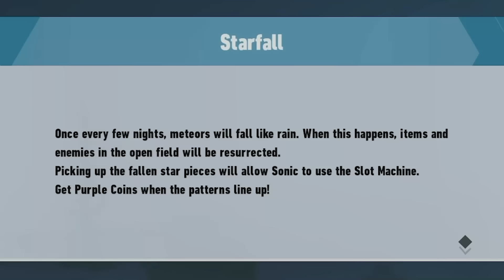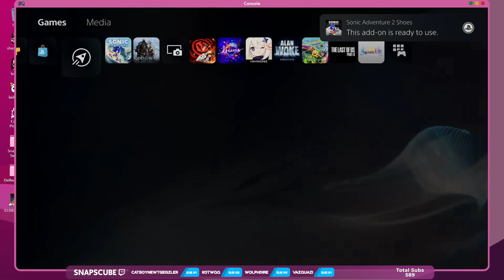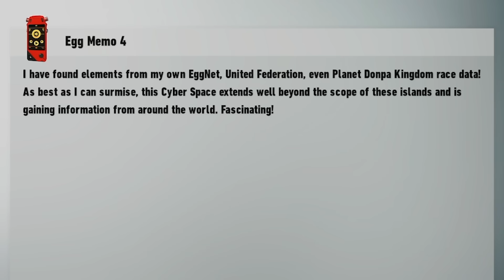Sonic the Hedgehog Good Characterization Moments